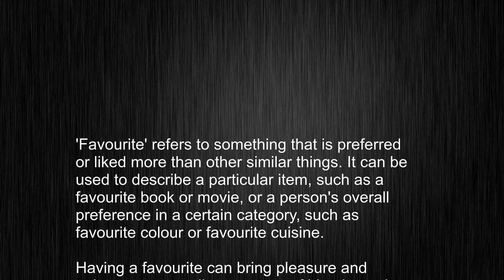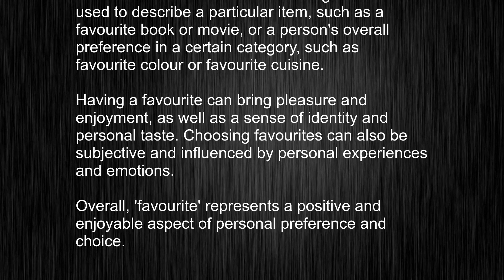What's the meaning of "favourite", How to pronounce favourite?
This video tells you what "favourite" means, how to pronounce it, provides a pronunciation guide and an accurate definition.
   00:00 Pronunciation
   00:23 Meaning

   - What is the meaning of favourite
   - How to say favourite
   - What is the definition of favourite
   - How to pronounce favourite

   Visit our free audio/video dictionary tutorial to learn how to correctly pronounce words/names and to learn their meanings, definitions, just like favourite definition and meaning in Merriam-Webster, favourite definition and meaning in Collins English Dictionary, favourite definition and meaning in The Oxford English Dictionary, favourite definition and meaning in Longman Dictionary of Contemporary English, favourite definition and meaning in Cambridge Advanced Learner's Dictionary, and more.